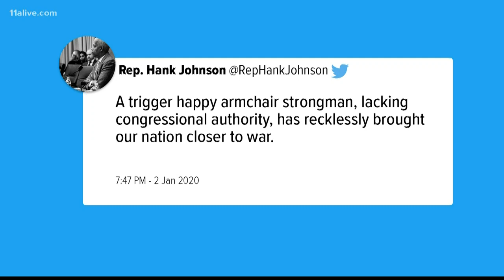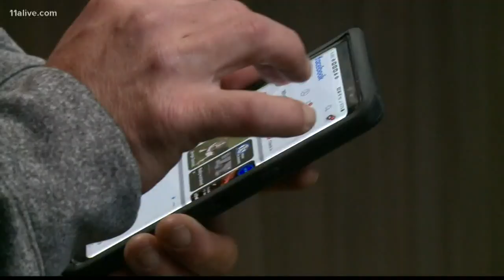Stolen show dog recovered during drug, gang investigation in South Fulton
The investigation uncovered 14 guns, a stolen car and drugs in addition to the dog.